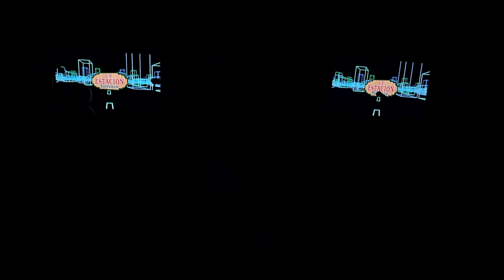LA KUMBIANGA "Los Reyes de la Fusión" Concierto en vivo. Previo CHOPKJAS Estación Barranco LIMA Perú